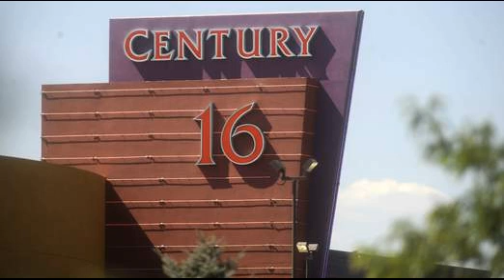Cinema Shooting Judge Approves Truth Serum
James Holmes could be subjected to "truth serum" should his lawyers enter an insanity plea at his pre-trial hearing this week.

The student accused of the Colorado cinema massacre could be given "truth serum" to help determine whether he is insane, a judge has ruled.

James Holmes, 25, who is accused of killing 12 people and injuring 70 others during a shooting rampage at a Batman movie premiere, is expected to enter a plea today.

Defence lawyers have indicated that the former neuroscience graduate might plead not guilty by reason of insanity.

If he does, the judge has ruled he might have to submit to a "narcoanalytic interview" - including the use of what some have dubbed a "truth serum" - as part of the evaluation of his mental state.

A narcoanalytic interview is a decades-old process in which patients are given drugs to lower their inhibition.

The judge said Holmes could also be given a lie detector test as part of the evaluation.

Holmes will face 166 counts during an arraignment hearing in connection with the shooting spree at a cinema in Aurora, Colorado, last July.

Last week, the same judge rejected defence claims that the rules relating to an insanity plea were unconstitutional.

Holmes was arrested immediately after the shootings at a midnight showing of The Dark Knight Rises.

A preliminary hearing in January was presented with harrowing evidence of the scene inside the cinema in the aftermath of the shooting and the desperate attempts to save lives.

The court also heard evidence that Holmes spent months planning the mass killing, purchasing weapons, ammunition and body armour, and booby-trapping his apartment.

Prosecutors will have 60 days after a plea is entered to announce whether they will seek the death penalty.

 Defence lawyers claimed that if an insanity plea is entered it would force them to turn over potentially incriminating evidence to the prosecution.

That could be used against him, they say, if the death penalty is sought, despite his constitutional right not to incriminate himself.

Colorado is also unusual in putting the burden of proof on the prosecution in a case where an insanity plea has been entered.

Craig Silverman, a former deputy district attorney for Denver, said: "Was he suffering from a mental disease or defect that rendered him incapable of distinguishing right and wrong?

"If the defence had to prove that, that would be one thing, but here in Colorado the prosecution has to disprove it. To prove sanity beyond a reasonable doubt with James Holmes could be tough."

He said he expected the case to take many further twists and turns, adding: "I have been predicting delay after delay.

"Delay is the natural ally of any death penalty defendant. The longer the case drags out the longer the client is assured to stay alive."

Dozens of survivors and relatives of those who died are expected to attend the hearing. Judge William Sylvester has allowed a television camera in court, but there will be no audio of the proceedings.

The case, the worst in modern American history in terms of the number of people shot, prompted renewed debate about America's gun laws.

Politicians in Colorado have moved to put new restrictions in place within the state, while the national effort to tighten the rules appears to have stalled.

Court documents have revealed that Holmes was held for "several days, frequently in restraints" in hospital in November after authorities said he was in need of immediate psychiatric help.

The same week he was rushed to the hospital after banging his head into a prison wall.